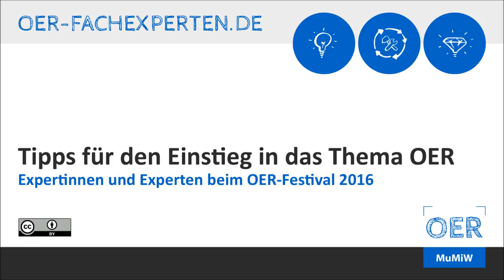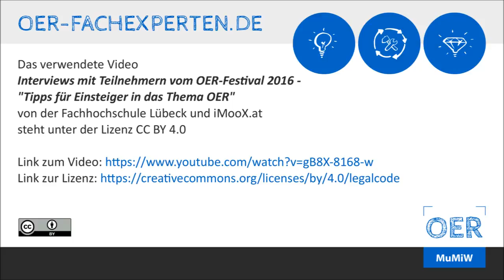Tipps für den Einstieg in das Thema OER